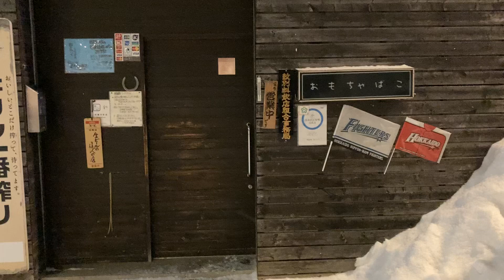2023 Omochabako(toy box),Japanese Izakaya in Monbetsu City(紋別市の居酒屋おもちゃ箱)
Otoshi(appetizer) is wonderful.   It has 3 otoshi course(600 yen) and 5 otoshi course(1000 yen).
お通しが素晴らしいです。3つのお通し(600円)と5つのお通しコース(1000円)があります。